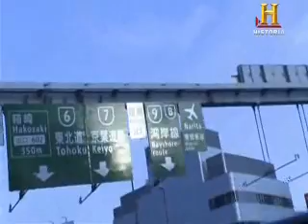Miyamoto Musashi - Documentário History Channel Português 8/8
Mark Dacascos Documentário viaja ao Japão e passa por locais historicos que envolveram o lendário samurai: Miyamoto Musashi.

(Este vídeo não me pertence, estou apenas compartilhando. Não distribua-o para fins lucrativos)